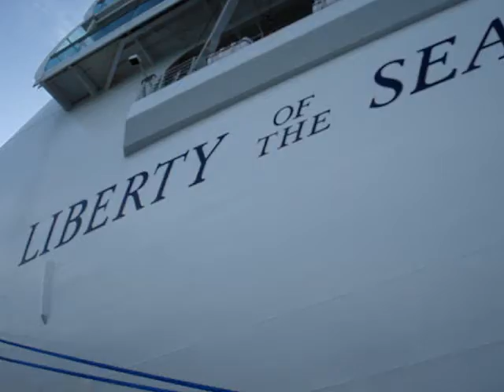Liberty of the seas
Apresentando o MEGA NAVIO - LIBERTY OF THE SEAS !!! esse navio deixa uma imensa saudade !